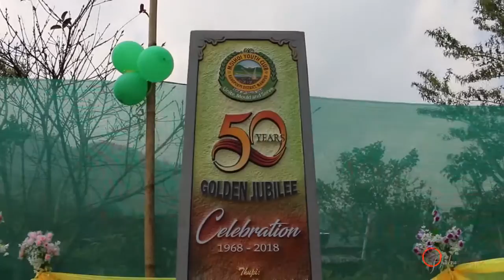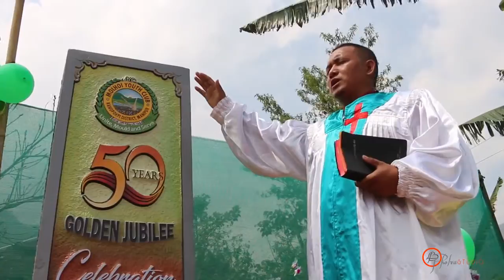Molhoi Youth Club jubilee theme song ahin,lam na le lim themkhat ana veu te 😍